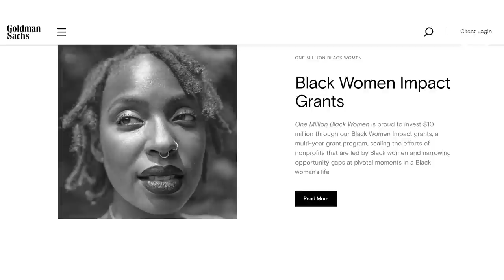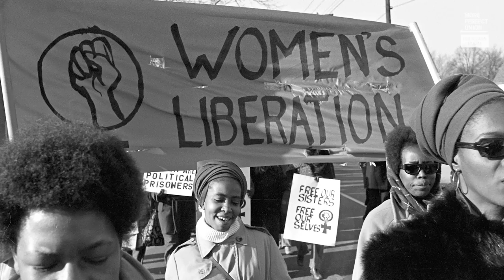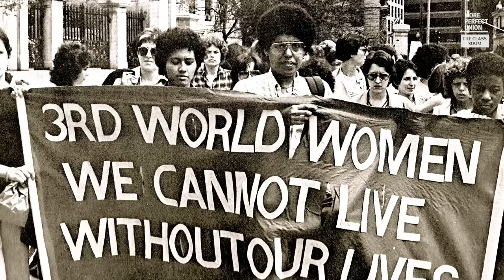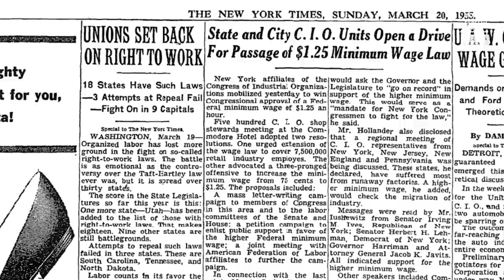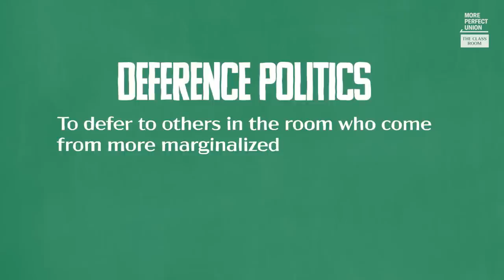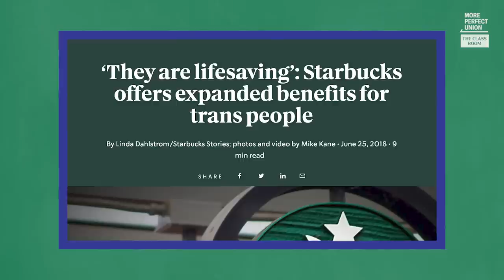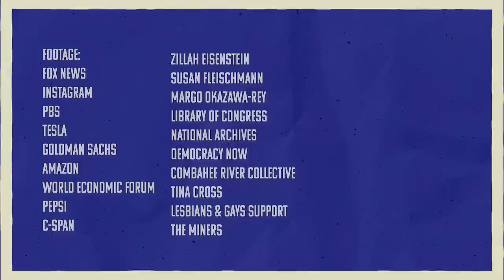Why Are Republicans Obsessed With “Woke” Corporations? | The Class Room With Olúfẹ́mi O. Táíwò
In the last few years, Republicans have been increasingly concerned about a “woke” corporate agenda,  but they're missing the real problem. It’s not that corporations and establishment politicians care too much about racial or gender justice. The problem is they pretend to care about racism or misogyny to defend their wealth and power. And that's what we should be worried about: The amount of power that corporate elites have over working people."